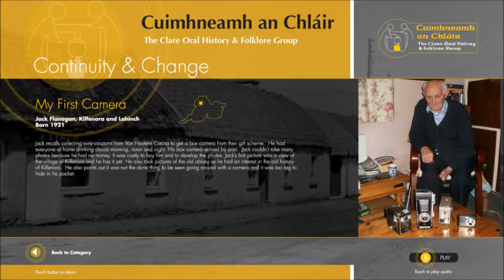My First Camera by Jack Flanagan